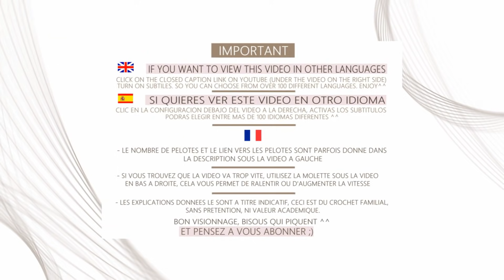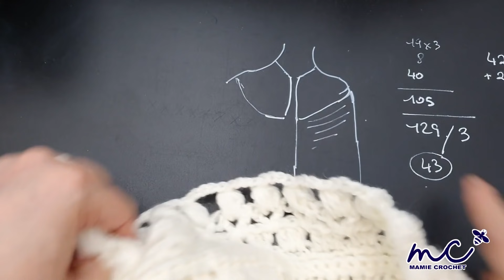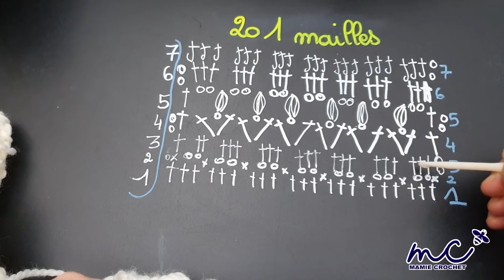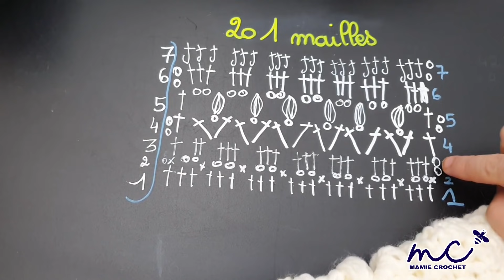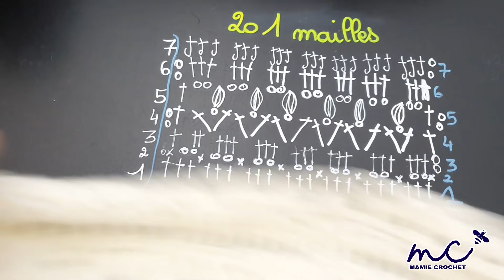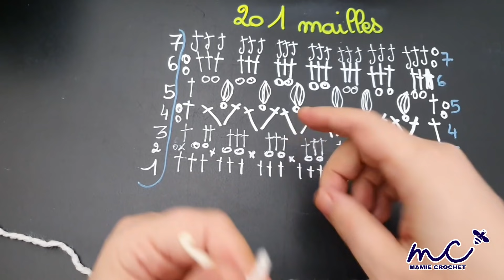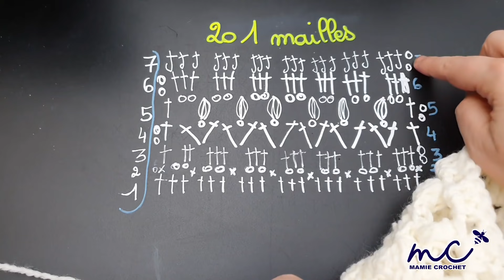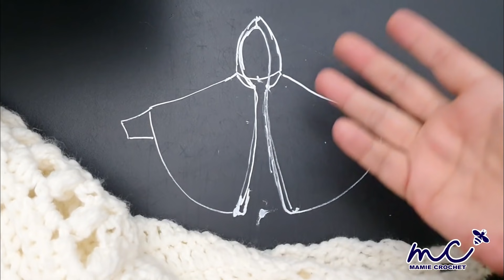Comment faire un poncho veste à manches + capuche Amélie au crochet , tuto ,pas à pas